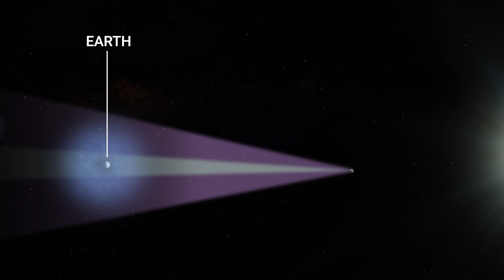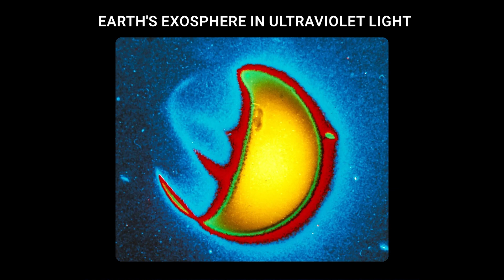NASA Mission to Study Giant ‘Halo’ Surrounding Earth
In 1972, Apollo 16 astronauts placed an ultraviolet camera on the Moon that captured the first images of Earth’s geocorona, the light emitted by Earth’s outermost atmospheric layer. A new NASA mission bearing the name of the telescope’s creator, Dr. George R. Carruthers, will launch into space to build on that legacy. From a vantage point roughly one million miles closer to the Sun than Earth is, the Carruthers Geocorona Observatory will capture the most comprehensive views of the geocorona to date. The observations will reveal new insights into the structure of our atmosphere, how solar eruptions impact Earth, and how a planet’s surface water can escape to space, aiding the search for habitable planets elsewhere in the universe.

Credit: NASA's Goddard Space Flight Center
Producers/Editors: Beth Anthony (eMITS), Lacey Young (eMITS)
Animators: Jonathan North (eMITS), Wes Buchanan (eMITS)
Talent: Alex Glocer (NASA), Lara Waldrop (University of Illinois Urbana-Champaign)

This video can be freely shared and downloaded While the video in its entirety can be shared without permission, the music and some individual imagery may have been obtained through permission and may not be excised or remixed in other products. Specific details on such imagery may be found For more information on NASA’s media guidelines,